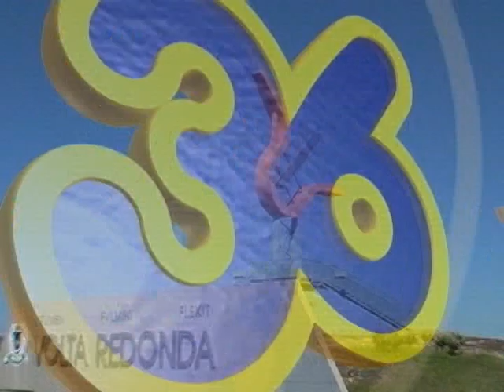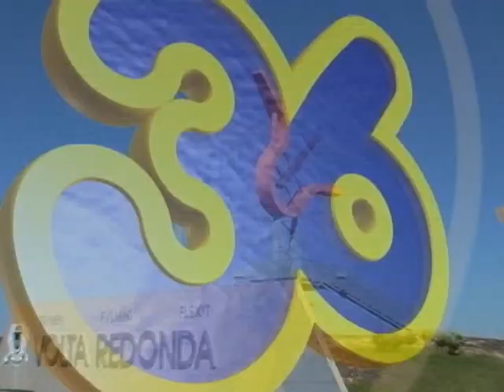TEATRO GACEMSS (VR-RJ) | PROJETO TEATRO ESCOLA GACEMSS